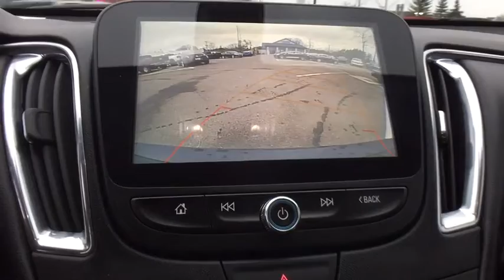2018 Chevrolet Malibu Clarkston, Waterford, Lake Orion, Grand Blanc, Highland, MI P10329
Mosaic Black Metallic Used 2018 Chevrolet Malibu available in Clarkston, Michigan at Bowman Chevrolet. Servicing the Waterford, Lake Orion, Grand Blanc, Highland, MI area.

Bowman Chevrolet
6750 Dixie Hwy

2018 MALIBU LT with Low Miles and One Owner Clean Carfax**Convenience & Technology Package**Leather Package**Wireless Phone Charging**Available Mobile Hotspot Capabilities**Bluetooth**Back-Up Camera**Auto Start Stop**Infotainment Center**Front Heated, Leather Seating**USB Port, Satellite Radio**Push Start**Remote Start**Keyless Entry**Temperature and Compass**Heated Mirrors**Auto Headlights**Alloy Wheels**On Star Available Services**Dual Power Seating**brbrAt Bowman Auto Group we provide One Great Experience and are proud to offer Transparent Pricing!. Proudly serving: Oakland County, Clarkston, Bloomfield Hills, Flint, Waterford, Holly, Whitelake, Lake Orion and Detroit. brbrAwards:br  * 2018 KBB.com 10 Best Sedans Under $25,000   * 2018 KBB.com 10 Most Awarded Brands